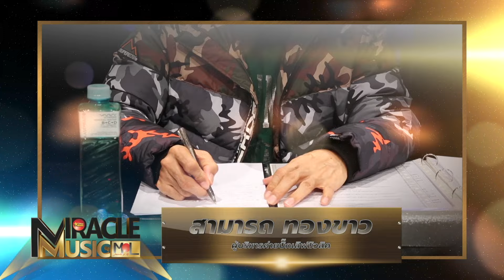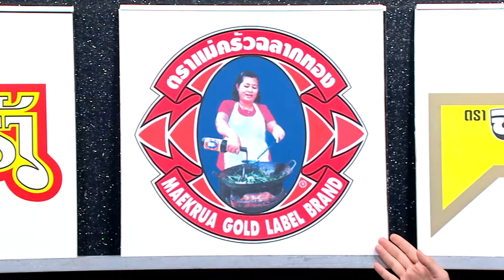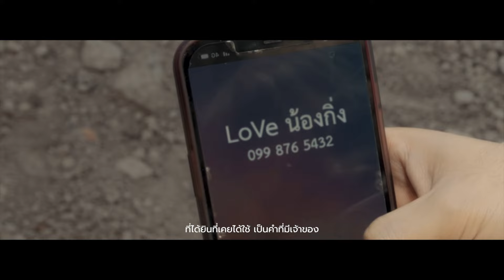อ๊อฟ นครปฐม ชนแชมป์ ป่าน l อินน์ นราธิวาส ปะทะ ต๊ะ สงขลา l ชุมทางดาวทอง l EP 755 ( เต็มเบรก )